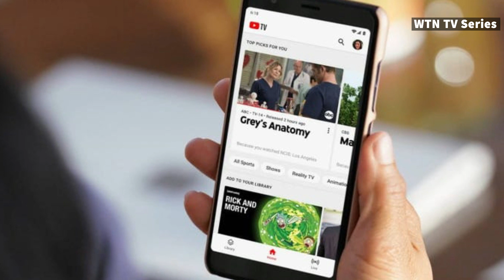YouTube TV-Disney Deal Expires, YouTube TV No Longer Carries ESPN/ABC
Several Disney-owned channels such as ESPN and ABC are no longer available on YouTube TV after Google and Disney failed to reach an agreement on Friday